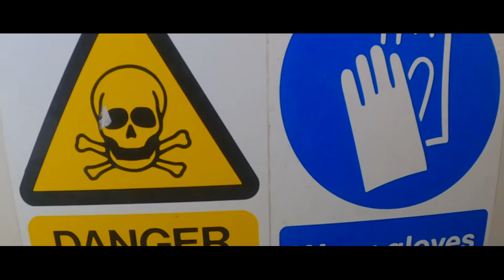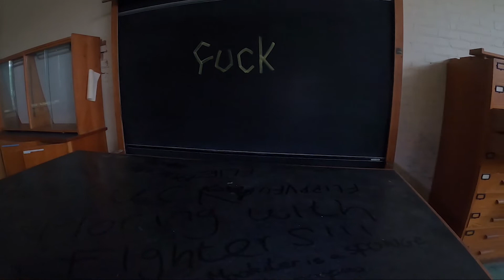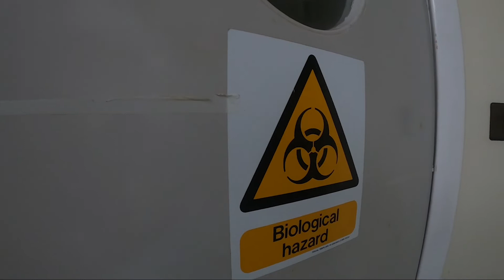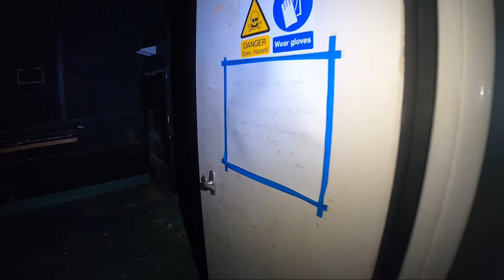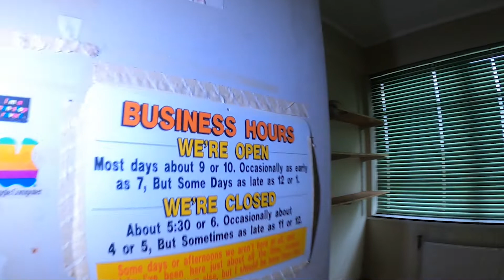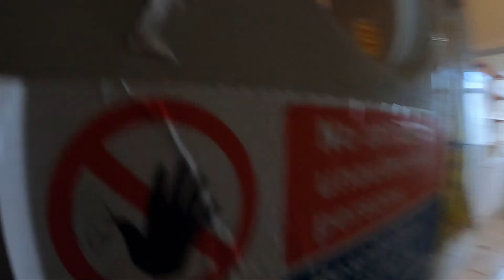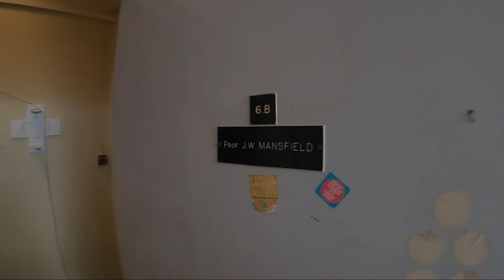Abandoned College Animal Labs | Abandoned England | Abandoned Places UK | Lost Places England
What Was Tested in these Abandoned Labs? Brilliant explore. The building was recently shut down with very limited access.

We try our best to make our videos as entertaining as possible. Our primary focus is that you enjoy this video.

We are a working progress and aim to imrove each time.